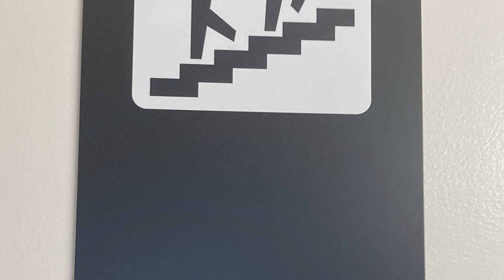秘密の階段上がったり降りたり^ ^です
秘密の階段上ったり下りたりです！！

∞かな？なわけありませんｗｗ

いい運動になります階段！！

運動不足なのでね👦

ぐっとボタンよろしくです